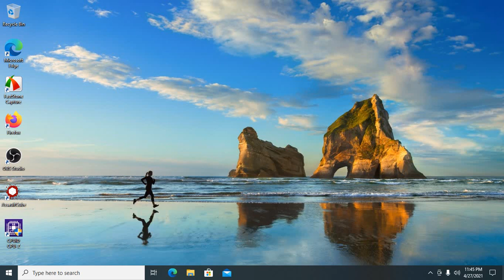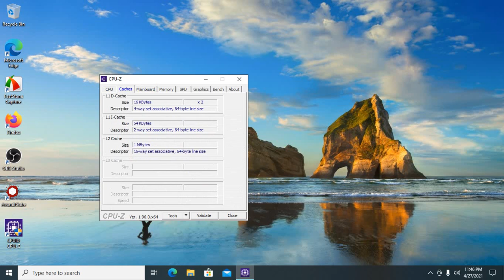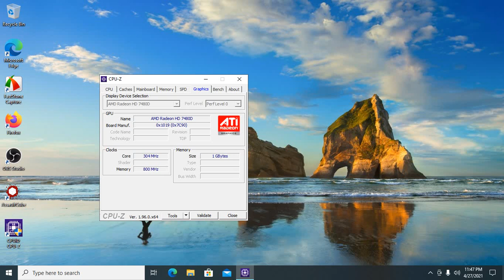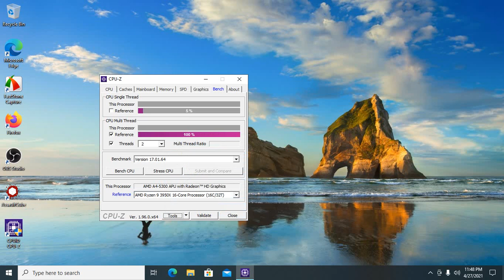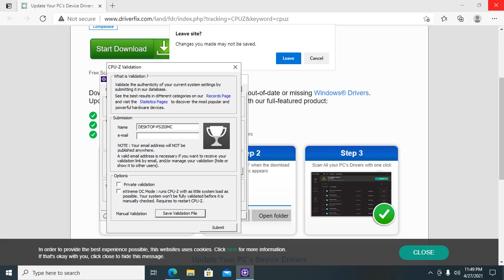Windows 10 20H2 Professional CPU -ID Amd A4 5300k CPU Z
Windows  10 20H2 Professional CPU -ID Amd A4 5300k
PC:
Amd A4 5300k
RAM 2*4 GB Crucial 1600Mhz
Elitle Group ECS  A55F2M3
OS:Windows 10 20H2
Apps:
Screen Recoder:
Fast Stone Capture